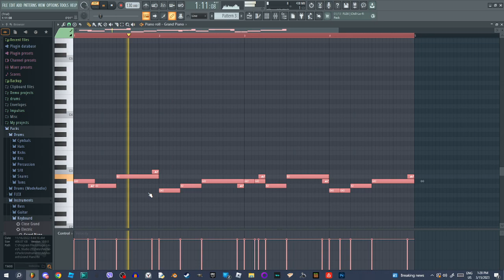fl studio haha moment 2